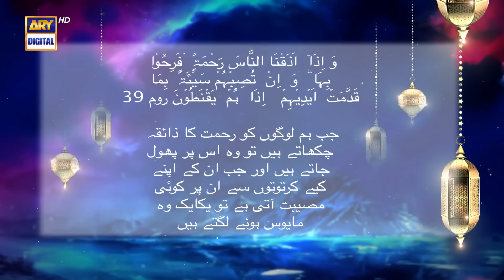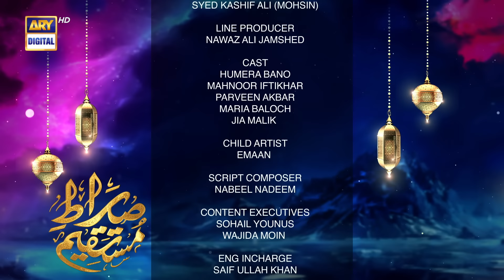Sirat-e-Mustaqeem Season 2 (𝐁𝐞𝐠𝐮𝐧𝐚𝐡 𝐊𝐢 𝐀𝐚𝐡) ShaneRamazan | 22nd April 2022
Sirat-e-Mustaqeem Season 2 - Episode 20 - Begunah Ki Aah - 22nd April 2022

Writer: Humera Nosheen.
D.O.P: M.: Saqlain Raza Waraich.
Post & Promotion: Nabeel Ahmed Roy & Wasay Fasi
Director: Mohsin Mirza.
Producer: Abdullah Seja.

Cast:
Humera Bano,
Mahnoor Iftikhar,
Parveen Akbar,
Maria Baloch,
Jia Malik.